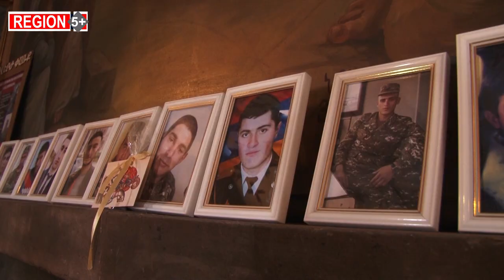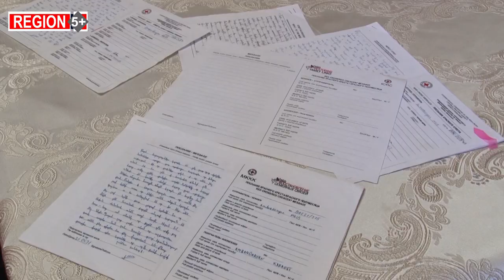Ինչպե՞ս գերեվարվեց Մելսը. սպասման եւ անորոշության օրերը Բաքվում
Կյանքը պատերազմից առաջ և հետոյի բաժանվեց այն ընտանիքների համար, որոնց հարազատները Բաքվի բանտերում հայտնվեցին և ռազմագերիներ դարձան: Նրանցից մեկն էլ Շիրակի մարզի Ազատան գյուղի բնակիչ Մելս Ամբարդարյանն էր:
Ագրարային համալսարանի ուսանողը կամավոր էր մեկնել ռազմաճակատ, մարտական առաջադրանքներ կատարել, իսկ զինադադարից հետո՝ գերեվարվել: Բաքվի բանտում անցկացրած ծանր օրերը տղան ընթերցանությամբ է լցրել, համաշխարհային գրականություն կարդացել: